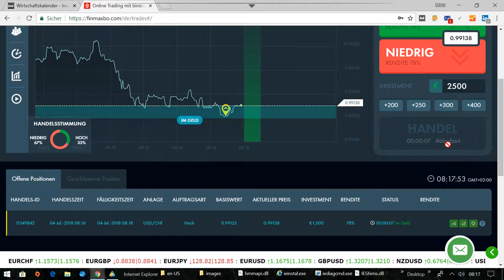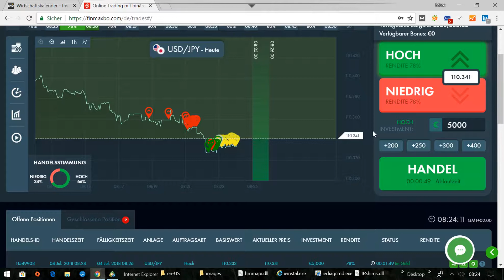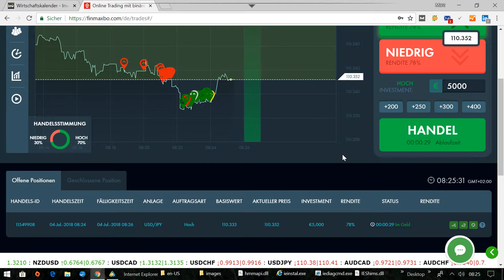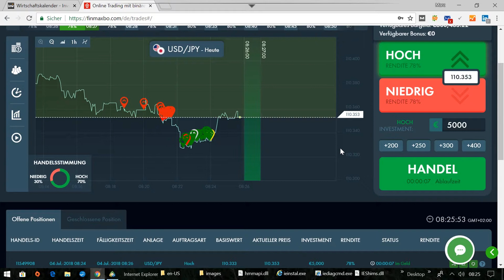Binäre Optionen erfolgreich Traden mit MT5 Template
Kontakt In meinen Videos zeige ich dir, dass es möglich ist mit der richtigen Strategie ein konstantes Einkommen mit Binären Optionen. aufzubauen.

Wer sich für Binäre Optionen interessiert und es lernen möchte, kann sich für ein persönliches Coaching anmelden.

Empfehlenswerte Lektüre:

👉Techn. Analyse der Finanzmärkte